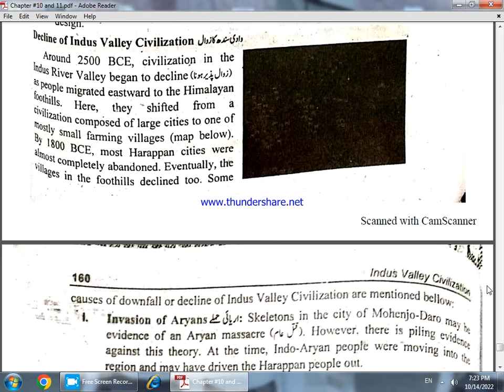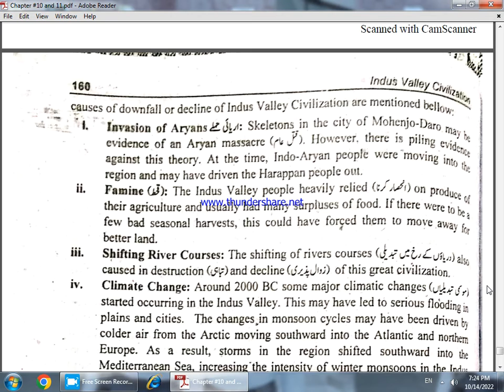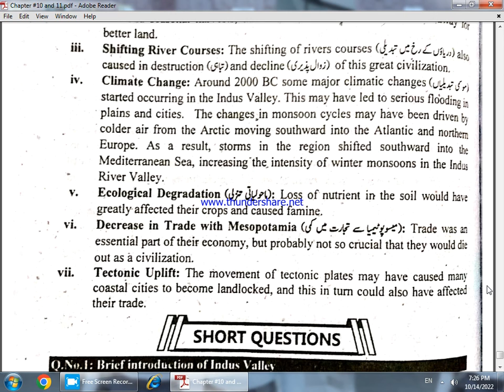Decline of Indus Valley Civilization